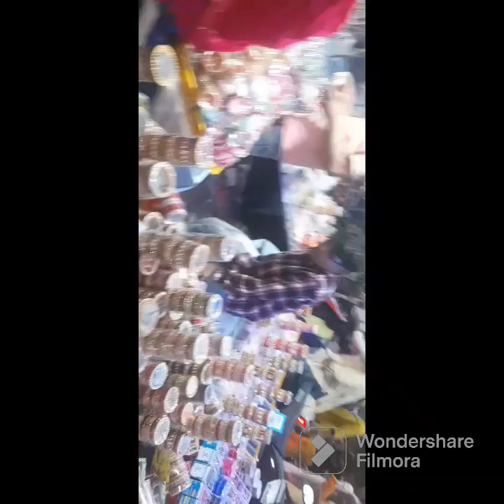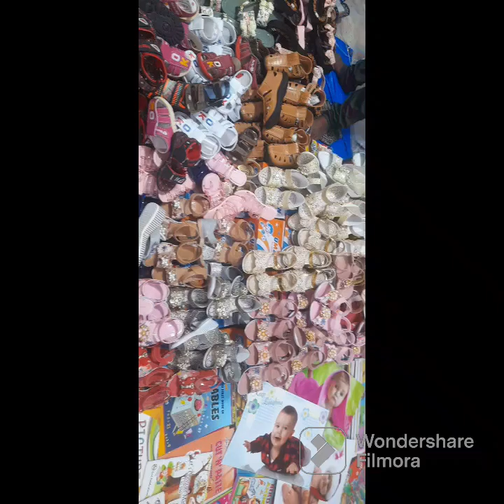Delhi ka sabsa sasta sundar market/ दिल्ली का सबसे सस्ता मार्केट रेट आधे/ GTB nagar Dhirpur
Delhi ka sabse sasta market
half price
gullu vloger
market video
craft video
short video

DELHI ka sasta bajar#sundar Bazar#